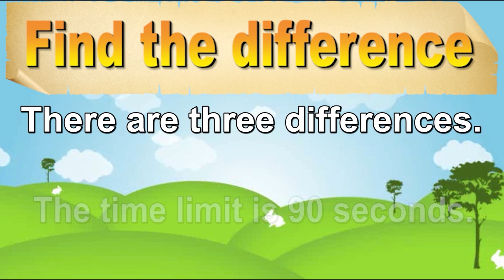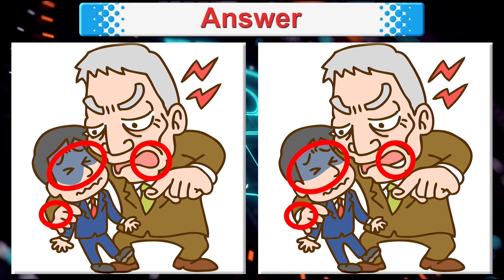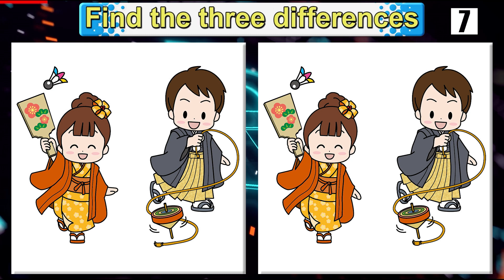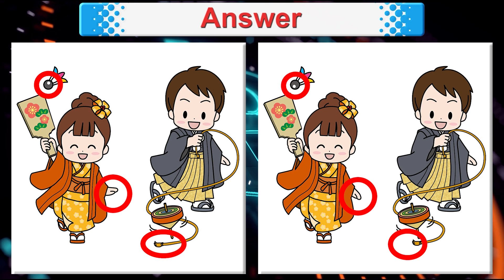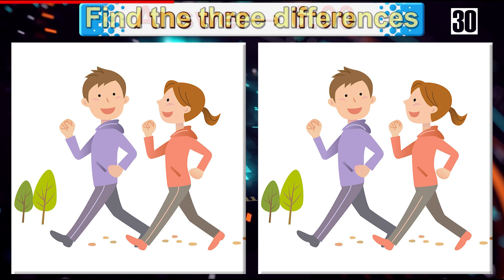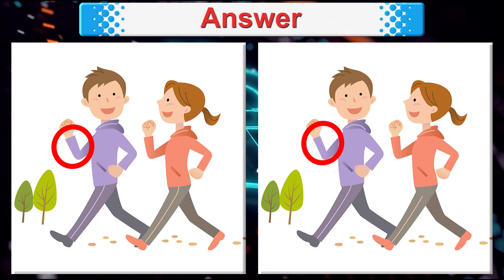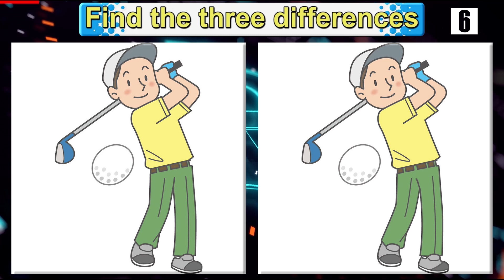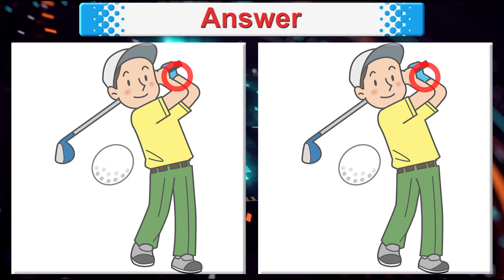Find The Difference|Japanese images No294